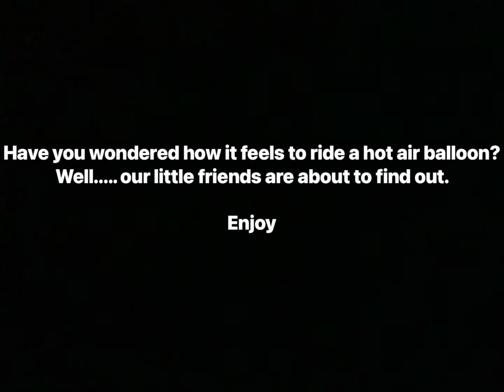Digital art time-lapse illustration: beyond the clouds